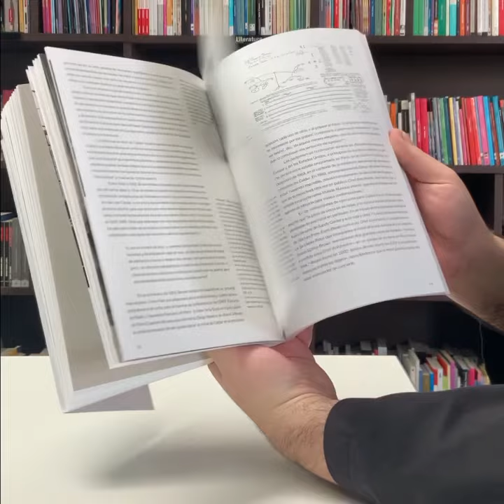ALEXANDER CALDER. TEATRO DE ENCUENTROS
Alexander Calder (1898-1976) es uno de los artistas que revolucionaron el arte de la escultura tradicional al crear sus famosos “móviles”, nombrados así por Marcel Duchamp, amigo y colega del artista.

Calder vivió varios años de su juventud en París durante la ebullición de los movimientos de vanguardia que conmocionaron el arte, frecuentando a Arp, Masson,  Duchamp y Mondrian, quienes admiraron su famoso Cirque Calder, obra en la que el artista narraba y construía sus personajes con alambre diseñando narrativas estéticas sorprendentes.

Sandra Antelo-Suárez, editora de este libro y curadora de la exhibición “Teatro de encuentros” reúne textos fundacionales para comprender la vida y la obra de Calder, así como un conjunto de alrededor de setenta obras en las que se ve su evolución artística desde los años treinta, logrando la exhibición más importante de la obra de Calder en Sudamérica.

Este libro propone un diálogo entre obras y ensayos atravesados por la palabra del artista en sinceras reflexiones como “lo que el arte abstracto significa para mí” o en sus declaraciones sobre los móviles.

Incluye textos de George Baker, Arnauld Pierre, Thomas Fichter y su gran biógrafo J. J. Sweeney, además de un apartado especial sobre la incidencia de la obra de Calder en las del grupo de Nueva York, junto con John Cage, Martha Graham y Earle Brown en relación con la ruptura de las fronteras de la música y la coreografía contemporánea.

"Teatro de encuentros”, exhibición y catálogo, ha sido posible gracias a la colaboración de la Calder Foundation, Nueva York, junto con Fundación Proa. Esta edición da cuenta del trabajo conjunto que se ha realizado. De esta manera, el público puede apreciar, conocer y valorar el singular aporte de la obra de Alexander Calder a la historia del arte universal.

Índice:

Sandra Antelo Suarez.Teatro de encuentros

George Baker. La movilidad de Calder

Alexander S.C Rower. Cirque Calder

Amauld Pierre. Las puestas en escena del movimiento: dispositivos espectaculares en la obra de Calder

Gryphon Rue Rower-Upjohn. Calder y el sonido

Alexander S. C. Royer Varese sobre Calder: extracto de una entrevista ficcional

Thomas Fitchner. Calder Piece de Earle Brown y Chef d´orchestre de Alexander Calder

Alexander Calder.¡Qué se mueva!: a propósito de las esculturas móviles

Alexander Calder ¿Cómo hacer arte?

Alexander Calder. Móviles

Alexander Calder. Lo que el arte abstracto significa para mí

Alexander Calder. A propósito de las medidas de un móvil

Alexander Calder. Móviles y stabiles

Jean-Paul-Sartre. Los móviles de Calder

James Johnson Sweeney. Alexander Calder

Marcel Duchamp. Alexander Calder. Escultor, pintor, ilustrador

Andre Masson.El taller de Alexander Calder

Alejo Carpentier. Calder, caldero prodigioso

Mario Pedrosa.Un punto de inflexión para Calder

Yvon Taillandiér. Calder: Nadie piensa en mí cuando se trata de hacer un caballo

Katharine Kuh. Habla con diecisiete artistas: Calder

Roberto Osborn. Los monumentos internacionales de Calder

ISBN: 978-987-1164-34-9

Año de publicación: 2018

Encuadernación: Rústica

Páginas: 256